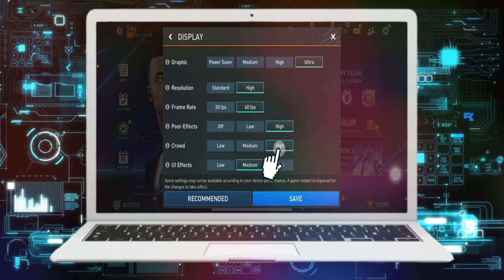Cómo configurar configuraciones gráficas altas para FIFA Mobile en iPhone | Mejorar la calidad